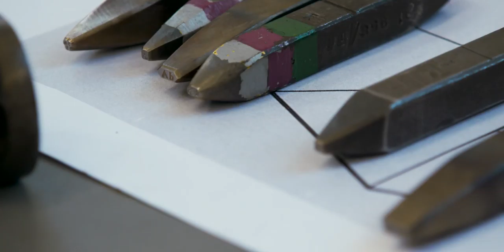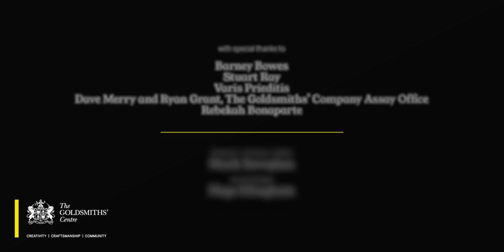Ryan Grant hallmarking the 'Apprentice Beaker'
What does it take to hallmark a beaker as an apprentice? This film documents former Apprentice Ryan Grant's journey as he hallmarks the Apprentice Beaker as part of the Made for the Table exhibition.

 The Goldsmiths' Company Apprenticeship Scheme is managed by the Goldsmiths’ Centre and funded by the Goldsmiths’ Company and offers young people aged 16 to 24 the opportunity to start a career working with precious metals.

Twenty beakers were commissioned by the Goldsmiths’ Centre for the Goldsmiths' Company's Made for the Table exhibition in 2018. Each silversmith imaginatively responded to the theme ‘old and new’ in developing a unique design from a spun form, to create a one of a kind drinking experience. From designs inspired by the gin making process to sunrise and sunset, the diversity of responses, all taking the same spun form as their starting point, illustrates the extraordinary range of design and making skills practiced by emerging makers today.

Interested in starting your career in jewellery and silversmithing? or support emerging makers by visiting